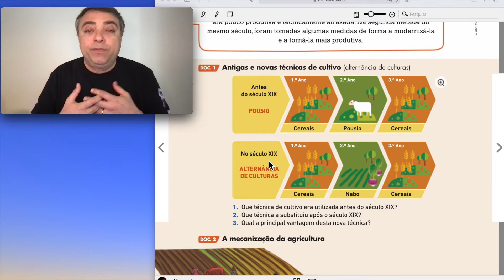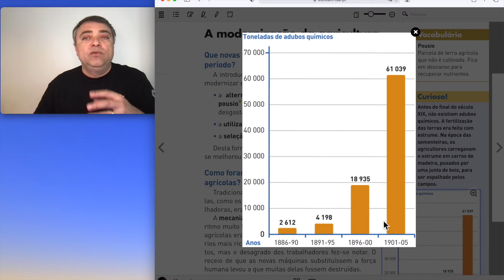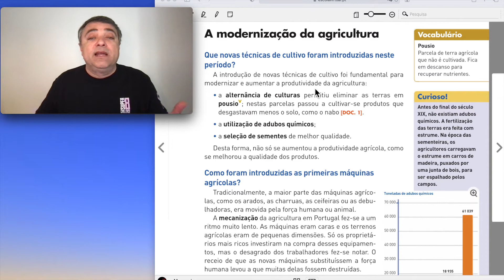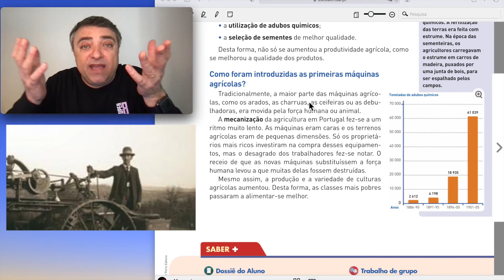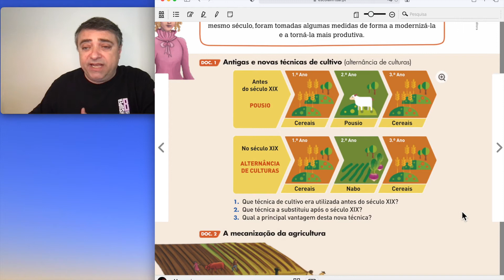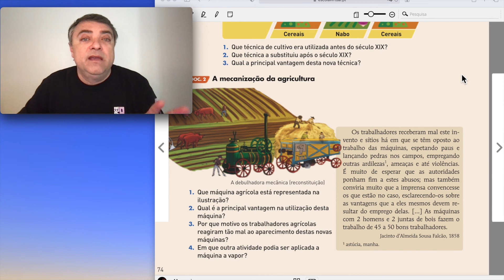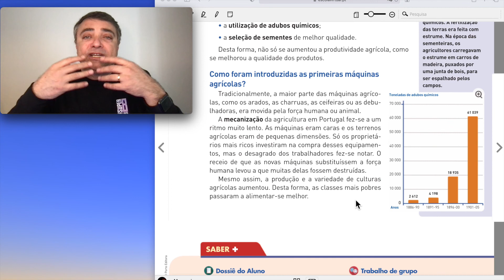VIDEO 17 A modernização da agricultura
Vídeo aulas de apoio aos conteúdos de História e Geografia de Portugal ( 2º Ciclo )